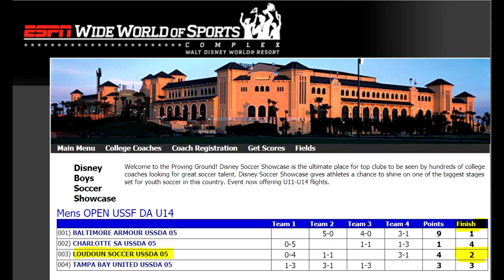Loudoun U14 DA - Disney Showcase Game 3 vs. Tampa Bay Rowdies [Full], Fall 2018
Loudoun U14 DA (05B)
vs.
Tampa Bay Rowdies DA
Disney Soccer Showcase